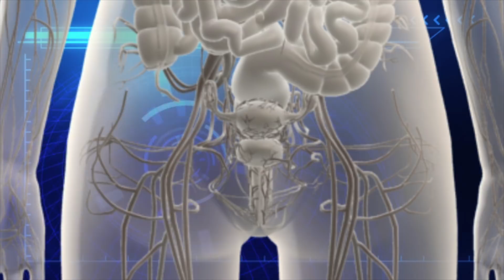Mały szkielet znaleziony w brzuchu kobiety.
62-letnia kobieta z Indii żyła z martwym płodem przez 38 lat.
Jyoti Kumar dowiedziała się, że jej płód obumarł kiedy miała 24 lata.
Lekarze zalecali operację w celu usunięcia płodu ale ta odmówiła.
Wzięła środki przeciwbólowe i stwierdziła, że jest ok.
Ale 38 lat później zaczęła odczuwać bóle brzucha.
Na początku lekarze myśleli, że to rak ale potem odnaleźli źródło problemów.
Był to płód, który utknął pomiędzy jelitem, pęcherzem moczowym i macicą.
Przez lata miękka tkanka stwardniała i stała się małym szkieletem.